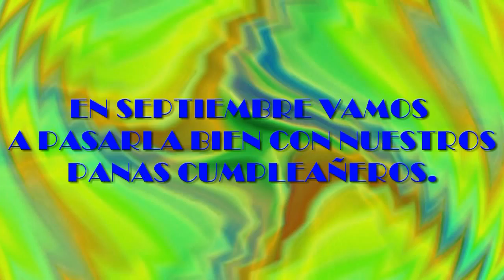MIL FELICIDADES CUMPLEPANAS DE SEPTIEMBRE VPP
Les deseamos a nuestros Panas de Septiembre mil felicidades y que lo pasen muy bien, con salud y alegría.
Panas Septiembre:
01-09 Betty Pacheco Sierra
01-09 Gilda Pacheco de Brito
01-09 Lauriana Graciela
01-09 Richard Sanabria
01-09 Wladimir Oropeza
02-09 Cinthya Santeliz
02-09 Cristina Nataly
02-09 Mary Jose Alvarez
02-09 Miroska Villavicencio
02-09 Rosa de La Soledad
02-09 Vilma Alonzo
03-09 Excilda Villareal
03-09 Vanessa Barrios Barreto
04-09 Mery Ayestaran
05-09 Orlando Gonzalez
05-09 Paola Hernandez
06-09 Ricardo Ranalli
07-09 Argenis Rodriguez
07-09 Hilsa Aparicio
07-09 Marina Abal Rosales
07-09 Ninoska Zambrano
08-09 Aniuska Morales
08-09 Jesus B-Rosario
08-09 Yuli Espinoza
09-09 Carolina Piñeiro
09-09 Freddy Somoza
09-09 Gabriela Alejandro Palacios
09-09 Saibeth Aguilar Tosta
10-09 Leandro Jesus Garcia Sarabia
10-09 Skeilly Castellanos
11-09 Nena Soto-Anes
12-09 Alessandro D'Amico L
12-09 Eneiza Hernandez
12-09 Maria Fatima Dos Santos
12-09 Raiza Cova
13-09 Amada Isabel Adrian
13-09 Maria Elena Hernandez
13-09 Miraida Gomez Suarez
13-09 Miraida Gomez
14-09 Maria Gabriela Fehr
14-09 Oneida Garcia Vergara
14-09 Sandra Del Valle Pineda
14-09 Veronica Martinez
14-09 Victoria Peraza
15-09 Carolina Sandoval
15-09 Nays Torres
15-09 Virna Rodriguez
16-09 Adriana Hernandez
16-09 Gustavo Adolfo Misle Giraud
16-09 Marielis Meneses
17-09  Jenn Gonzalez M
17-09 Maria Laura
17-09 Mario Arocha
18-09 Irene Quiros
18-09 Liset Rojas Barrueta
18-09 Mary Elena Fernandez
19-09 Anna Gaby
19-09 Jose Antonio Toledo Guadarrama
19-09 Mariana Rodriguez
19-09 Rene Guevara
20-09 Helena Simon Omaña
20-09 Silvia Zinny
21-09 Angel Eloy Di Matteo
21-09 Farah Claret Chuello
21-09 Raquel Burgo
21-09 Vanessa Anderson
22-09 Gabriel Ruda
22-09 Linda Nazaret Jimenez Mariño
23-09 Anghelo Gonzalez
23-09 Eglemar Uztariz Quintero
23-09 Luis Miguel Piñeiro Sabino
23-09 Maria Mercedes Armas
23-09 Mercedes Meneses
23-09 Yva Nunes de Chirico
24-09 Farelis Silva
24-09 Nena Suarez K
25-09 Corina Rojas
25-09 Hodalys Paiva Chataing
25-09 Inmaculada Santana del Pino
26-09 Carolina Fox
26-09 Eleonor Oviedo Castillo
26-09 Evelin Zambrano
26-09 Sonia Graciela Rios Flores
26-09 Yasha Vanessa Alva
27-09 Mabel Del Carmen Dugarte
28-09 Leticia Caraballo
28-09 Luisa Franca
28-09 Maria Alejandra Perez
28-09 Yajaira Martinez
29-09 Jesus Martinez
29-09 Kika Almea
29-09 Monsalve Gipsi
30-09 Elsy Patiño
30-09 Juana Ines  Azparren Gomez
30-09 Z Daniel Blanco Muñoz